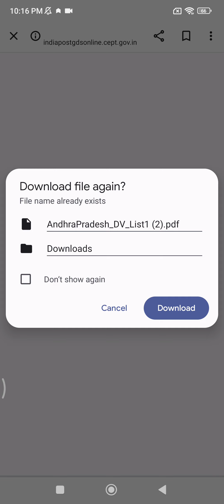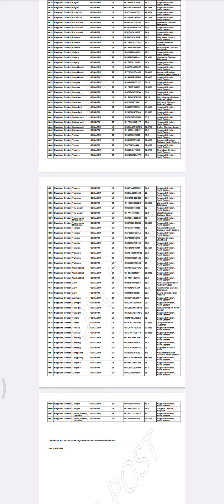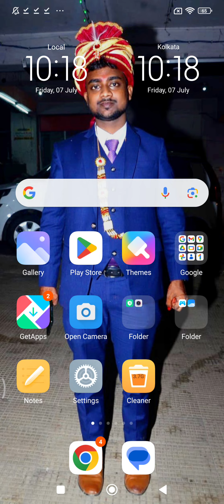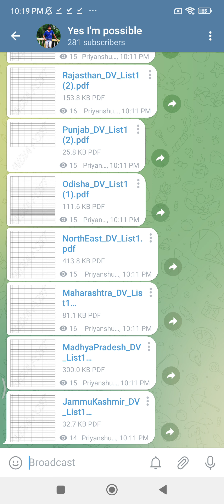india post gds special drive merit list aa gya hai | 1st dv 17 july se pahle kara lo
india post gds special drive merit list aa gya hai | 1st dv 17 july se pahle kara

link diya hua hai ap social media se jud sakte ho